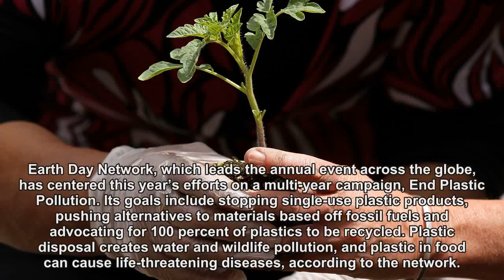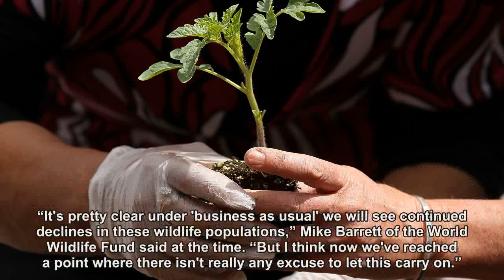Earth Day 2018 Facts About Pollution, Plants, Animals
Earth Day 2018 is focused on a multi-year campaign to end plastic pollution.